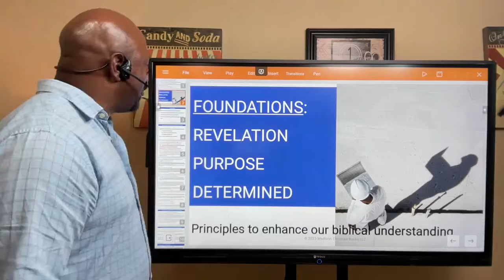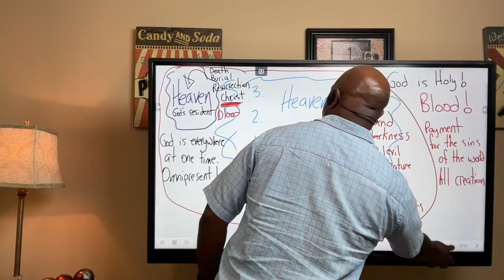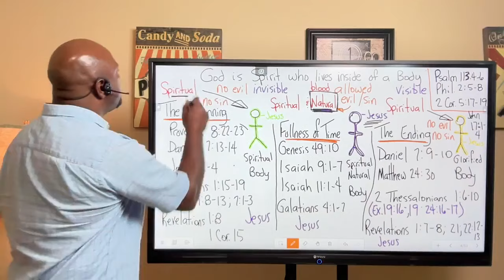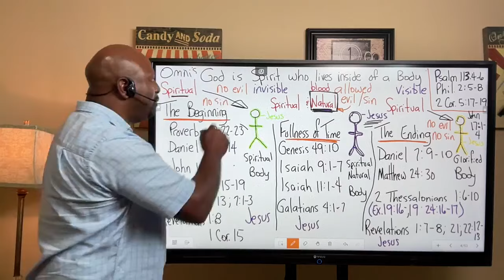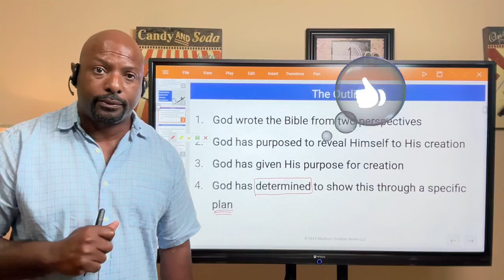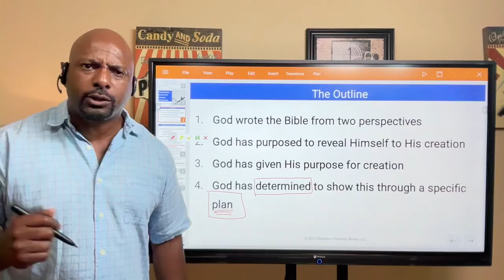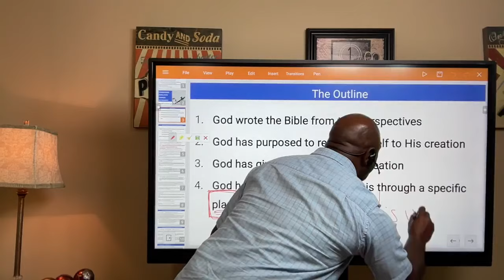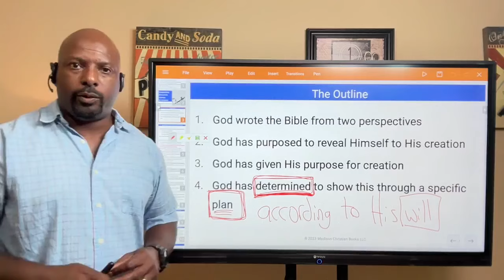Episode 414: Understanding how God answers prayers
Hello everyone. In tonight's Bible study we take a quick look at prayer.

No, not how to pray. We are looking at how God responses to our prayers.

It is written in 1 John 5:14
Now this is the confidence that we have in Him, that if we ask anything according to His will, He hears us.

And again in John 16 we read:
John 16:23
“And in that day you will ask Me nothing. Most assuredly, I say to you, whatever you ask the Father in My name He will give you.

John 16:24
Until now you have asked nothing in My name. Ask, and you will receive, that your joy may be full.

What does this mean? Is the Lord saying that all I have to do is ask for anything I desire and He  will give it to me?

Today's study is 16 minutes in duration. Enjoy.